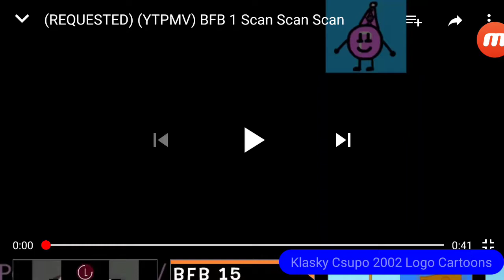Short Pitch Test^3 BFB 1 (SPECIAL REQUESTED)